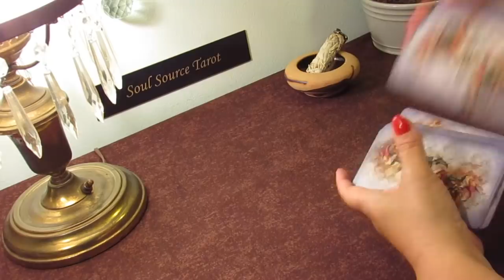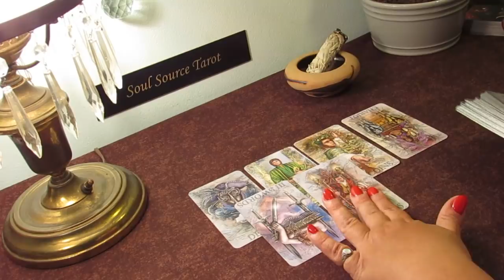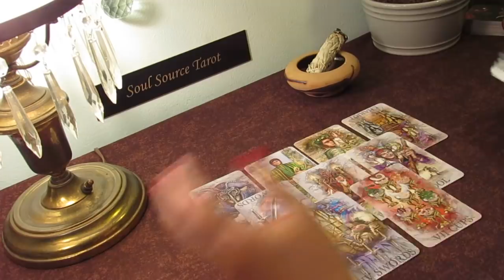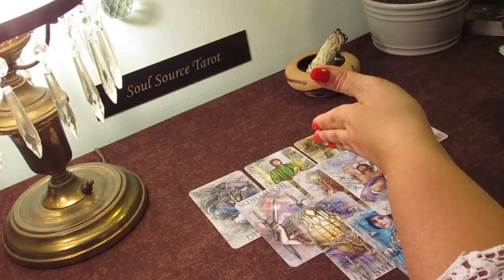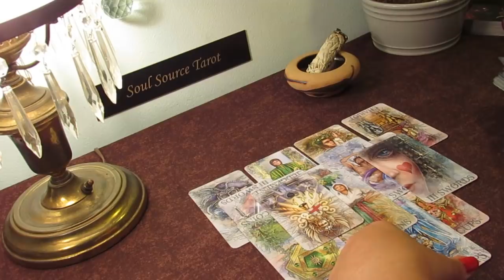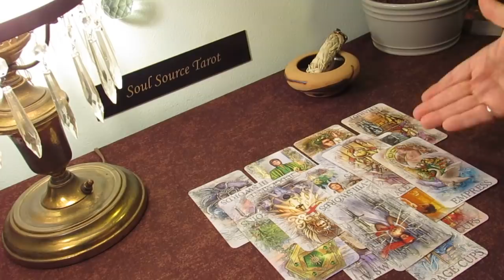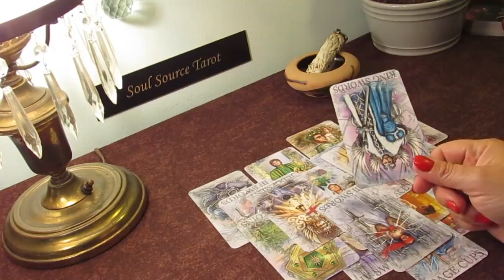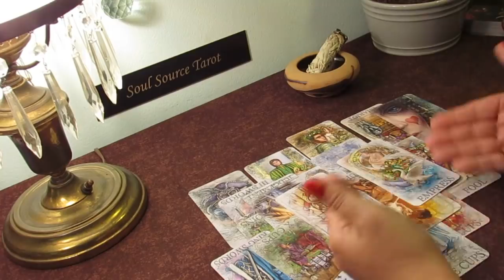Capricorn May 2019...Excitement in Love...Capricorn Tarot Reading for May